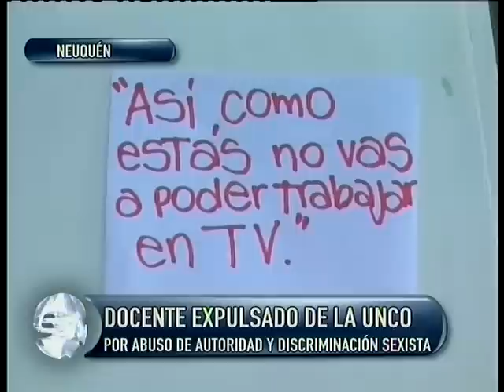DOCENTE EXONERADO UNCo